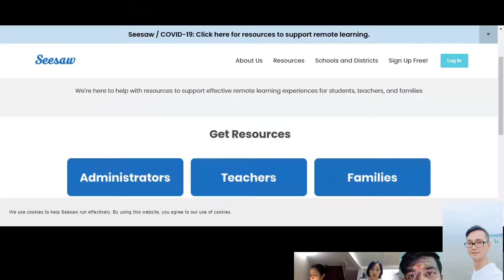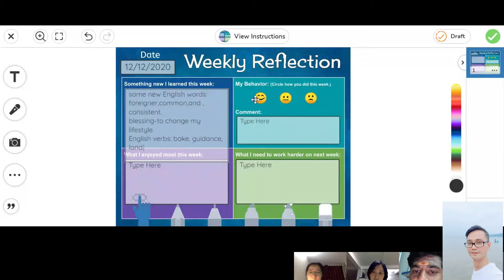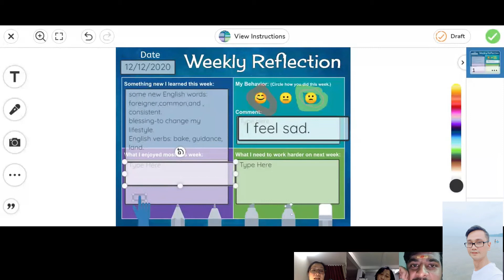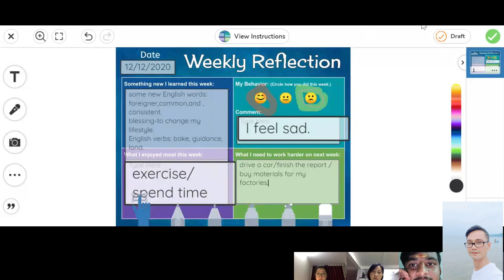WEEKLY REFLECTION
In this clip, we are going to practice on weekly reflection. You are going to tell me something new you learned this week, how you feel about it, what you enjoyed the most , and what you want to work harder on next week.
This way can help you think in English effectively as well as make yourself better every day.